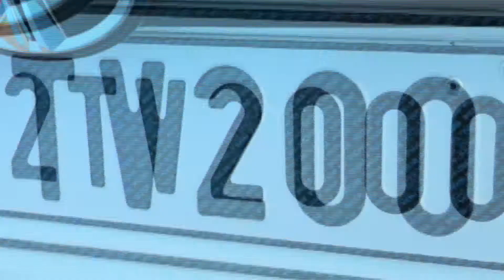Tata Harrier XZA+ DT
Tata Harrier XZA+ DT.  Vaahan Pooja,  Best Car, First Car, Dream car, Land Rover Baby, Strong ,